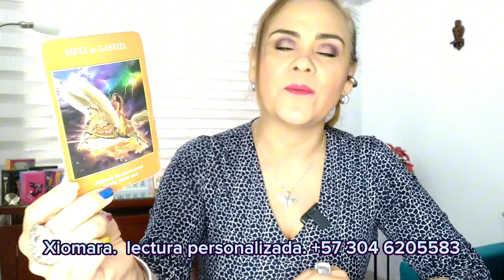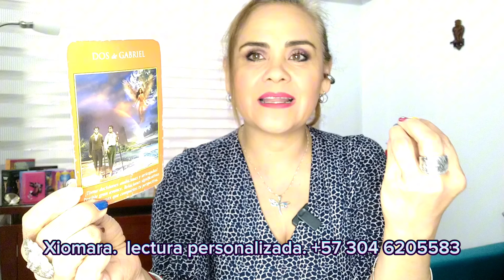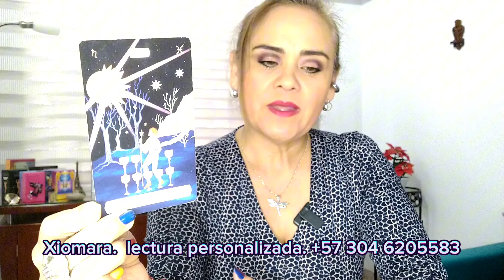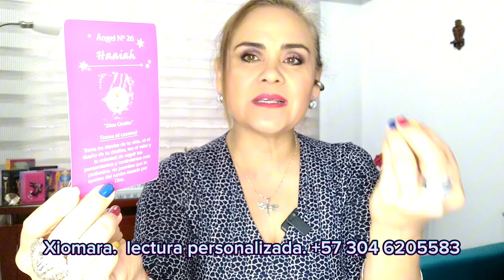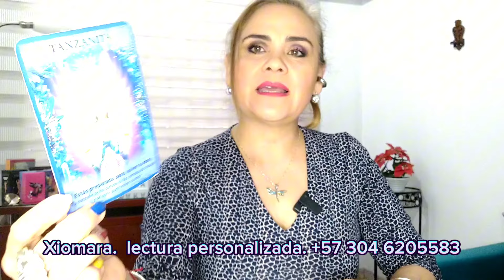16 de julio de 2024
ESCORPIO ♏ LO MEJOR PARA TI 🤔👀😲⁉️💪🏻🔥♥️🔥♥️🔥♥️